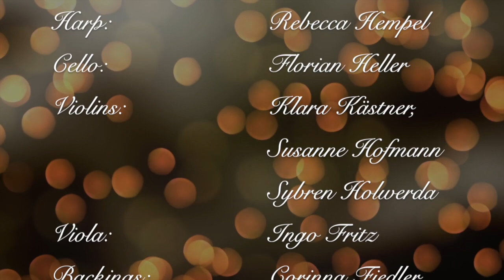FELIX K & FRIENDS - Shape Of My Heart {Sting Cover}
Drums/Backing Vocals : Eike Kumbrink
Double Bass: Pierce Black
Classical Harp: Rebecca Hempel
Violoncello: Florian Heller
Viola: Ingo Fritz
Violins: Klara Kästner, Susanne Hofmann, Sybren Holwerda
Backings: Corinna Fiedler, Julia Haardt, Katharina Lorenz,
Ghost Piano/Main Vocals: Felix K.

Violin Arrangements: Sybren Holwerda
Mixing & Mastering: Felix K.
Editing & Cut: Felix K.

Originally performed by Sting
Songwriters: Dominic Miller / Gordon Sumner
Shape Of My Heart lyrics © Sony/ATV Music Publishing LLC